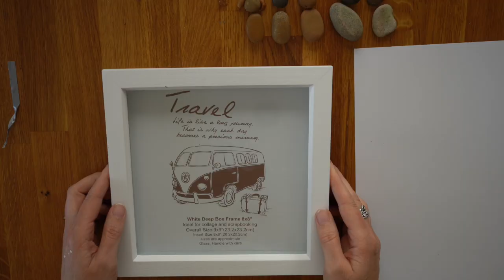How to make your own Pebble art picture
Have you seen these pebble art pictures recently?  You know when you see a project and you know you can make it yourself?  This is one of them.  And you can totally make one too!  Check out the video and blog post to find out how you can rock one too!!